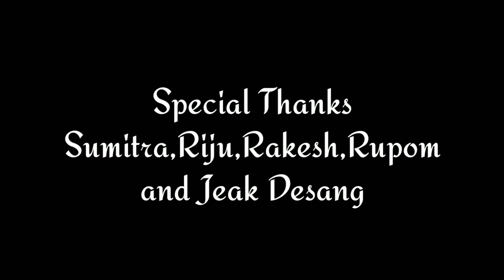NGOKKE MENABI'!!NEW MISING COVER VIDEO!!BORNALI KOLITA TAPAN DOLEY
New mising cover video 2020
Ngokke'Me':nambi mising cover video
Cast-Bipul and Jewuti/co-cast-Nimati,Puwali and Pallab
Singer-Bornali kalita and Tapan Doley
Lyrics and Tune-Kedangfadi(Debojit)
Cover video screep writer-Amar jyoti Mili
Barnalikolita#TapanDoley#misingvideo